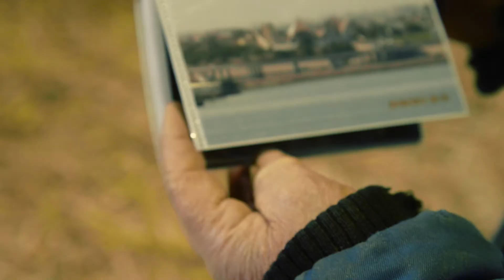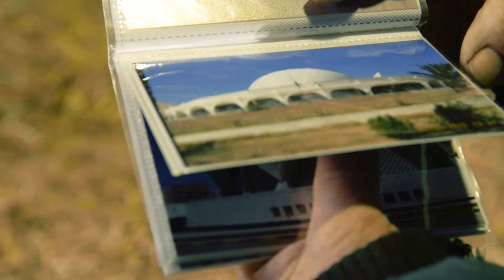Martin Haase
25 Jahre, 52 Gesichter
Client: TZR